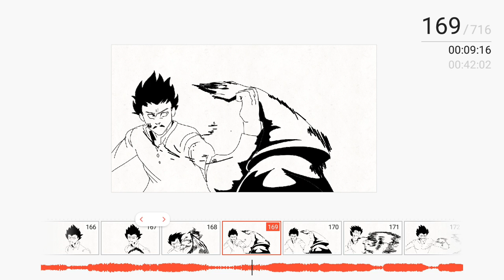Monspeet vs Estarossa Coming tomorrow (images)